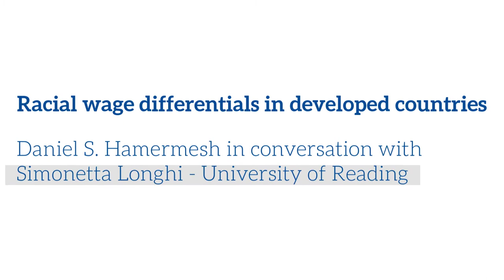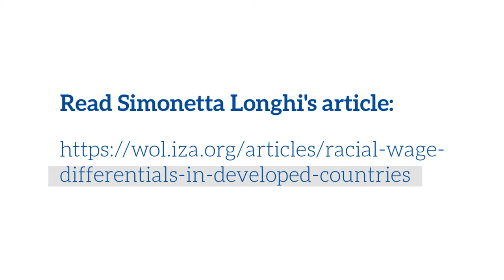Racial wage differentials in developed countries: Simonetta Longhi in discussion with Dan Hamermesh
In this video Simonetta Longhi discusses what racial wage differentials are the result of and what aspects policy makers should take into consideration when devising their strategies to help effectively reduce racial wage inequalities. Whilst there is “one-size-fits-all” approach when it comes to creating policies to tackle racial wage differentials, what are some aspects policymakers should consider?